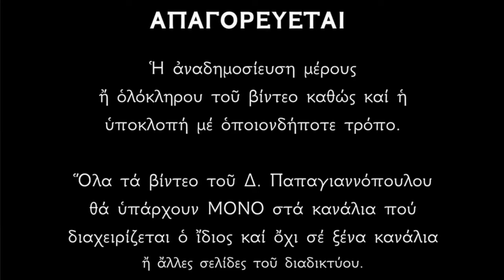🌸 9 Ιουλίου - Βίος Αγίων Παγκρατίου, Διονυσίου και Μητροφάνους και Μιχαήλ Πακνανά του Αθηναίου